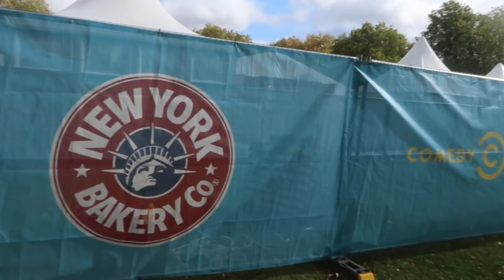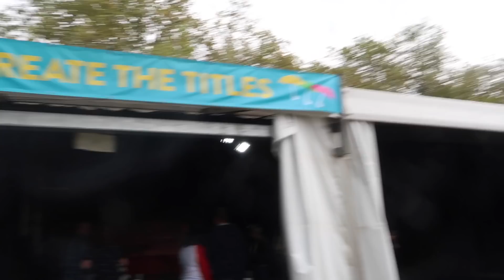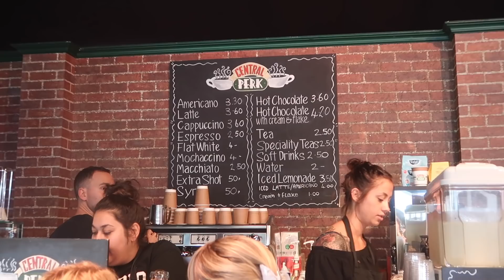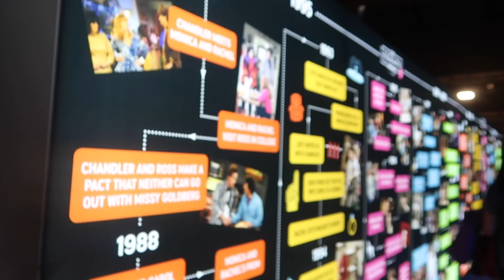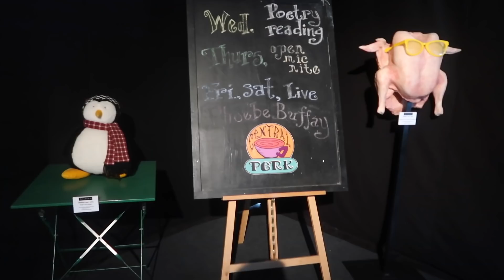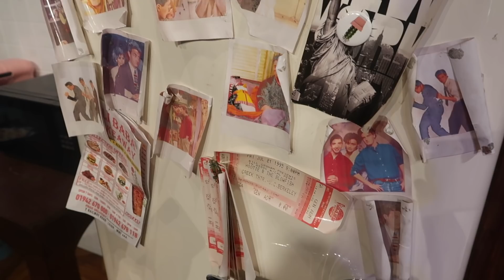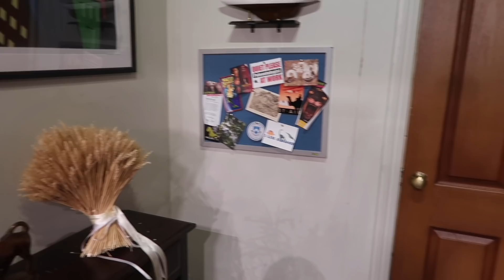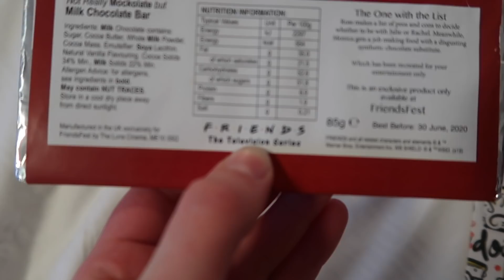FriendsFest 2019!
Hey everyone! I hope you enjoy today's vlog! :) X